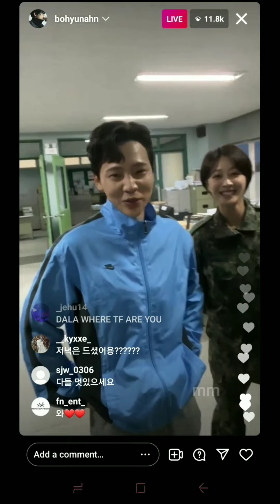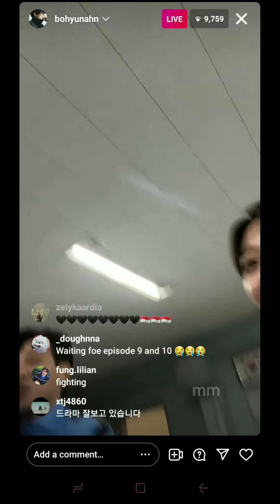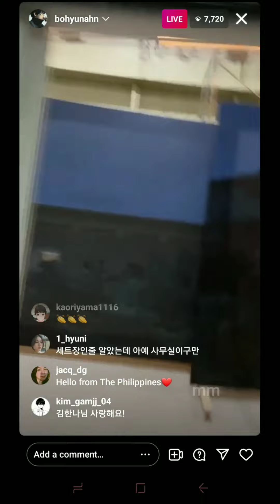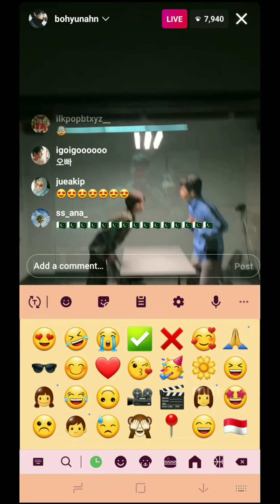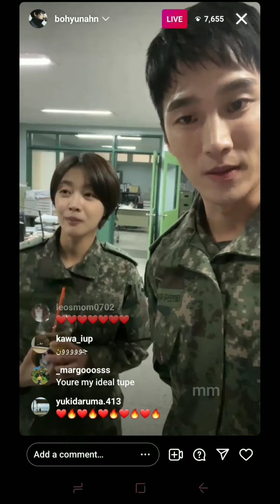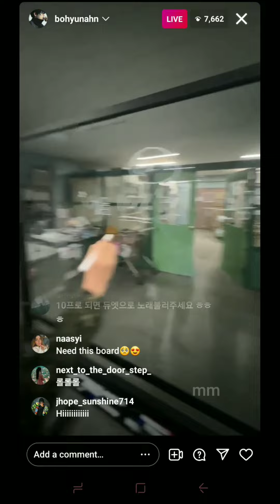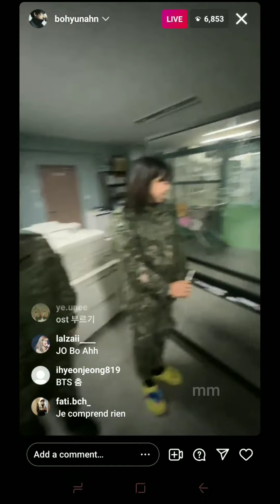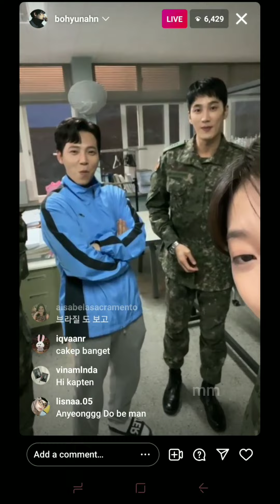ahn bo hyun live on Instagram | he so handsome